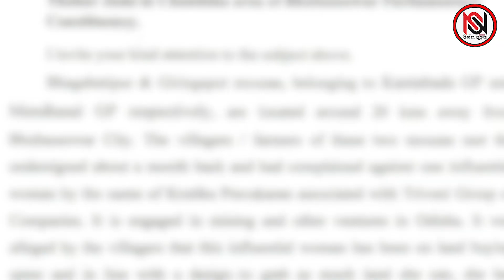TARZAMA : ମୋର୍ଚ୍ଚା ଖୋଲିଲେ ଅପରାଜିତା, ସେବେ ଡେରାସ୍‌, ଏବେ ପଦ୍ମକେଶରୀପୁର |Nirbhay Suchana